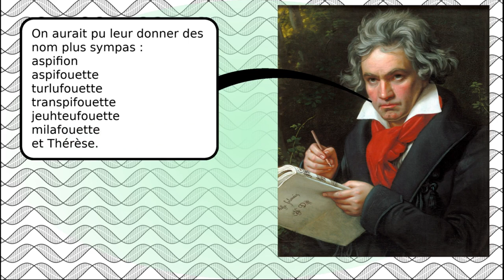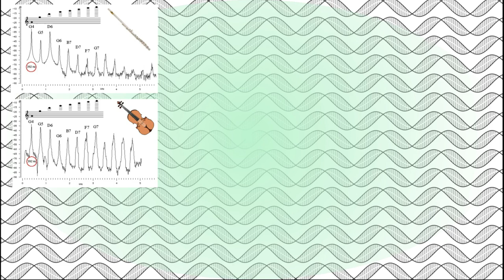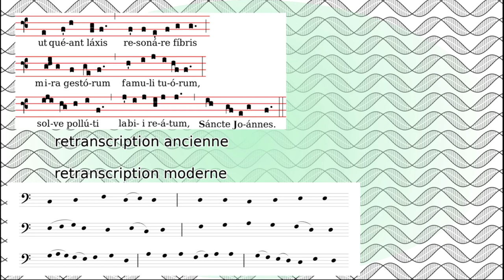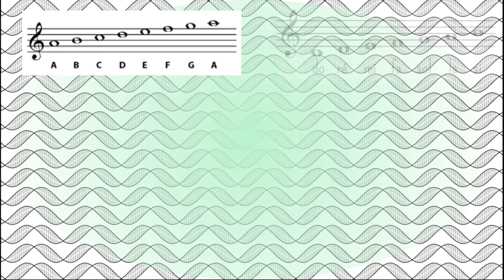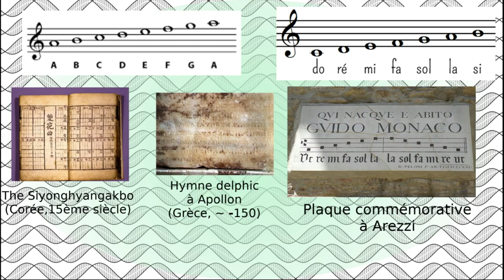🎵 D'où viennent les noms des notes de musique 🎵 ?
Leurs noms sont parfaitement connus. Mais savoir nommer les notes ne signifie pas que les noms de ces dernières soient naturelles. Savez-vous quelle est l'histoire derrière ces noms que nous connaissons ?

Extraits vidéos :
Le petit chirurgien (François Pérusse) :
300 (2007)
Steven Universe (S02E24 It Could've Been Great)

0:00 Générique
0:19 Introduction
1:30 Un début avec des lettres
2:12 Le poème à Saint Jean-Baptiste
3:19 Conclusion
4:29 Outro